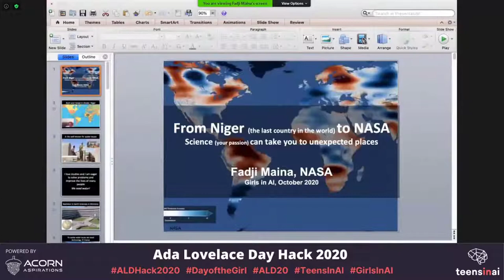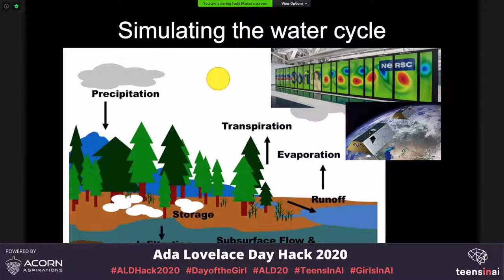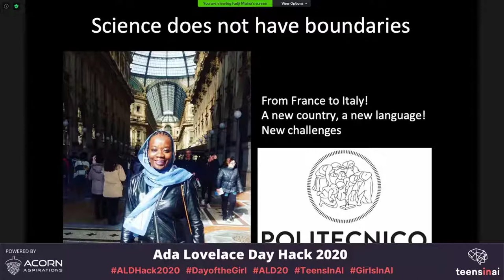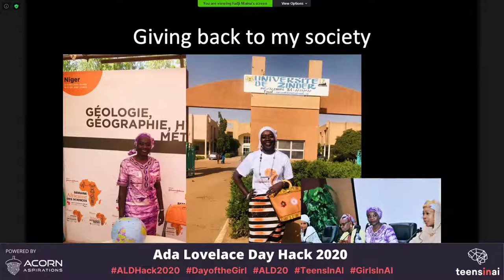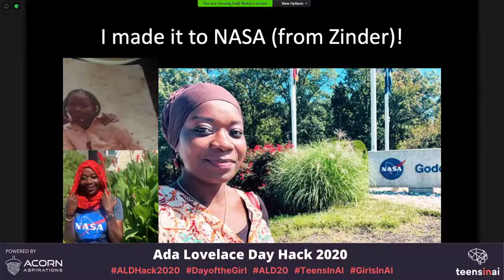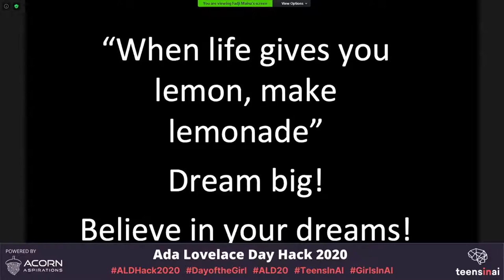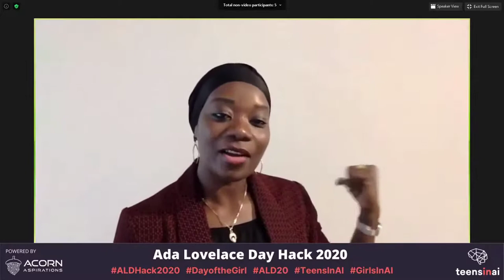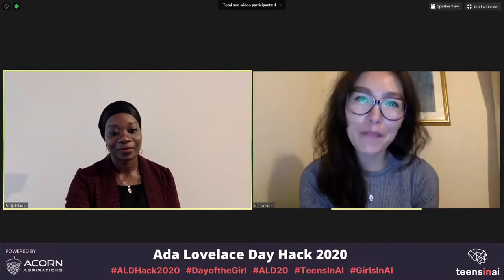ALDHack2020 Dr Fadji Maina | Ada Lovelace Day Hack 2020